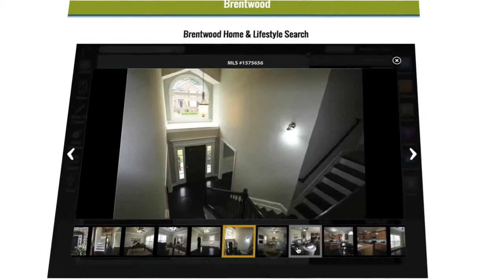Huntsville TN Real Estate | Homes for Sale Huntsville TN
Huntsville TN Real Estate | Homes for Sale Huntsville Tennessee

A better question is “what will this LifestyleMLS website do for me that other home search portals don’t?”

Concisely, LifestyleMLS will help you make a better home buying decision by providing you with Home & Lifestyle information within one website. This is currently unique in the real estate industry. At LifestyleMLS our slogan is “It’s not just a Home… It’s a Lifestyle”. Here’s what we mean by that….

As home searching has moved to the Internet, there has arisen a need for one home search solution that provides all relevant spatial information in one spot, making it unnecessary to search multiple websites for important information relating to a new home search. This “one-stop source” is LifestyleMLS. The traditional home search portals that have been around for a while are just that — places to search available homes. Do you want 3 bedrooms, 2 1/2 baths, etc.  LifestyleMLS puts your home searching on steroids by adding Lifestyle points of interest, such as schools, churches, shopping, golf and recreation areas, etc.

Tennessee Homes Sale | Homes for Sale Tennessee

LifestyleMLS in “tech-talk” is an interactive geo-spatial, map search platform that delivers a new way to search for real estate online. Through LifestyleMLS, users can visually see the relational perspective between all things important in their real estate decision-making process. LifestyleMLS can help home buyers find potential homes for sales within a quarter mile of a high school, a half mile from a golf course, and possibly a prestigious hospital within 2 miles… From one website – you can use a neighborhood search engine to find the amenities, schools, recreational facilities and businesses you want to live near. A new relevant term in real estate search is “hyper-local”. LifestyleMLS allows you to search down to the street level – it’s that powerful. If you like to golf or jog or fish, LifestyleMLS can find a home in the best location for your needs – to match your lifestyle.

LifestyleMLS calls upon a huge database of millions of businesses, schools, parks, etc. combined with an easy-to-use home search experience. Refined home searches are overlayed on colorful maps with distance sliders to easily visualize what, where, how far, etc…

Homes Sale | Homes for Sale Tennessee

Once you have narrowed down your areas and home specifications, you can save your search and then receive emails straight from LifestyleMLS whenever new homes come on the market that match your “dream home”. We know you will enjoy using this website. If you have any suggestions for improvements – please use the contact form to get in touch with us – it is located towards the bottom of each page on the website.

LifestyleMLS… “It’s not just a Home… It’s a Lifestyle”

Huntsville Real Estate | Homes for Sale Huntsville Tennessee